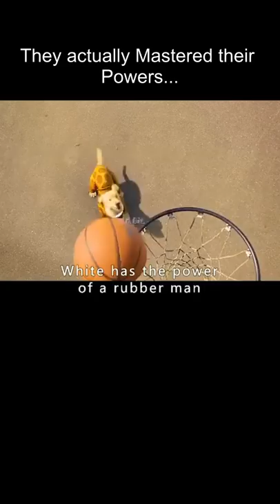The Dog that Saved the World...